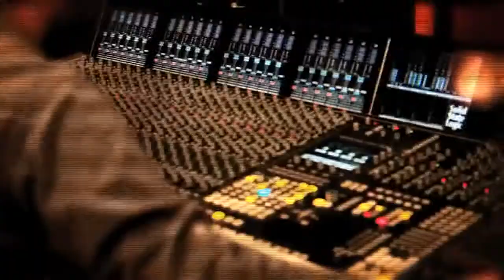Ali Campbell - Purple Rain